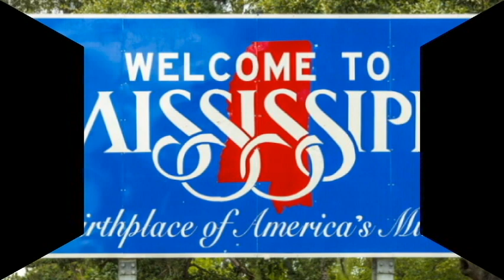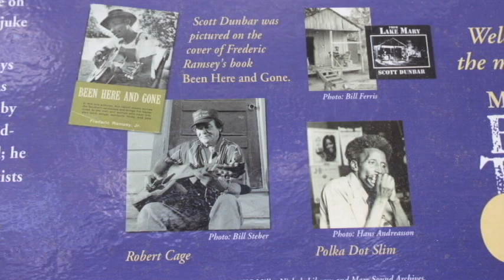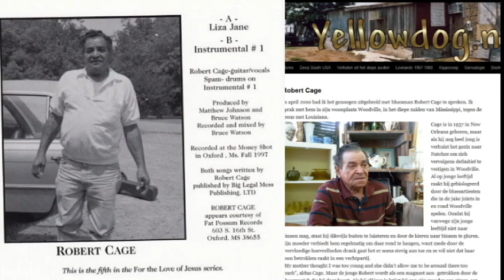Soulboy: A Documentary on a Mississippi Bluesman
By: Cierra Nicole Sherman
ENG 590
Mr. John Williams, Internship Mentor
Reinhardt University

This documentary is for a class project and contains copyrighted material. This video will not be monetized. The clip of Robert Cage playing at the festival is courtesy of Heidi Kellner.